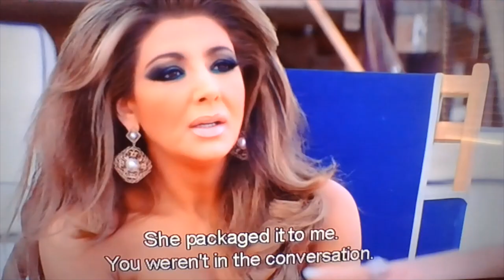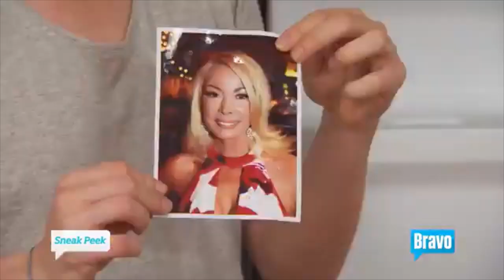Gamble Breaux Iconic Moments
The Real Housewives of Melbourne